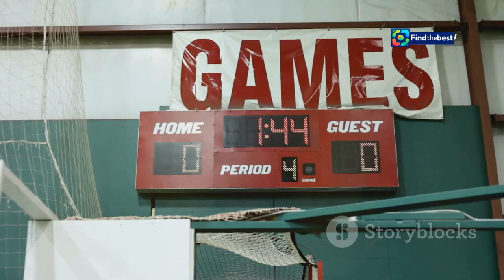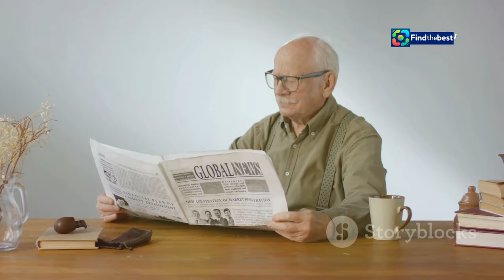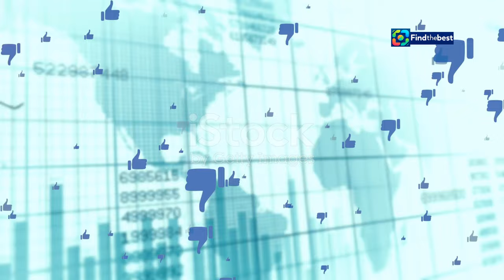Azzurro: Storie di Mare - Alla Scoperta di Procida | September 2024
OUTLINE:
00:00:00 Intro
00:00:30 Cowboys Clinch Nail-Biter Against Giants!
00:01:25 Kids, Politics, and the Future of Voting
00:02:26 On the Campaign Trail in New Hampshire
00:03:35 Cleaning Up the Connecticut River
00:04:34 A Community in Crisis
00:05:20 Is This Their Season?
00:05:57 Can the Hurricanes Ride the Storm to the ACC Championship?
00:06:46 The Long Road Back for Steinhatchee
00:07:37 The Power of Community on the Connecticut River
00:08:43 The Future of Political Engagement
00:09:14 Outro

**Category:**
Travel & Events

**Description (Italian):**
🌊✨ Benvenuti nel nostro viaggio attraverso Procida, l’isola incantevole del Golfo di Napoli! In questo episodio di “Azzurro storie di mare”, il conduttore Beppe Convertini ci guiderà alla scoperta delle meraviglie di quest’isola, tra spiagge incontaminate e architettura storica.

🏖️ Inizieremo dalla suggestiva marina della Corricella, dove le case colorate e i balconi greci raccontano la vita di un tempo. Visiteremo anche il Palazzo D’Avalos, ex carcere che conserva un fascino senza tempo. Scopriremo i luoghi che hanno ispirato la grande scrittrice Elsa Morante, inclusa l’ambientazione del suo capolavoro “L’isola di Arturo”. 📖💕

🌅 La nostra avventura ci porterà a esplorare le famose spiagge della Chiaiolella e del Postino, immergendoci nelle acque cristalline e gustando le prelibatezze culinarie locali. Non mancheranno incontri con i pescatori e gli abitanti, che condivideranno con noi le loro storie e tradizioni. 🍽️🐟

🎤 Inoltre, avremo come ospiti i Jalisse, che ci parleranno del loro amore per il mare e della sostenibilità. Unisciti a noi in questo viaggio straordinario e lasciati ispirare dalla bellezza di Procida! 🌟

**Description (English):**
🌊✨ Welcome to our journey through Procida, the enchanting island of the Gulf of Naples! In this episode of "Azzurro: Storie di Mare," host Beppe Convertini will guide us in discovering the wonders of this island, with its unspoiled beaches and historic architecture.

🏖️ We will start from